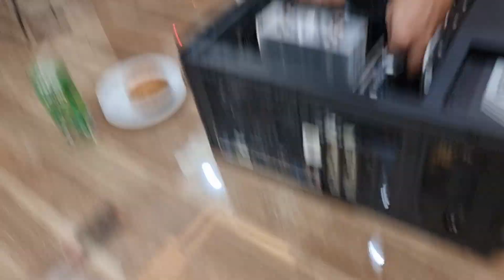Engaging in Dialogue While Cleaning and Maintaining Your Computer